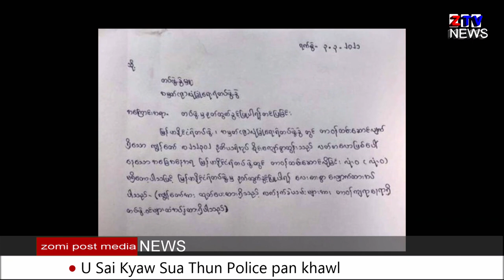zomi post media news march 3